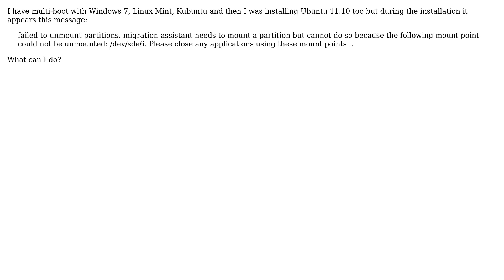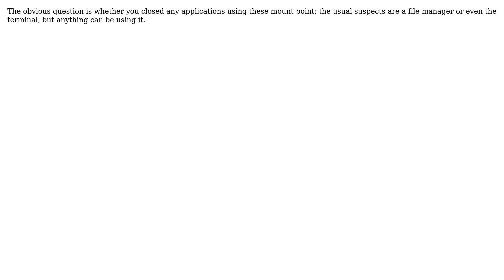Ubuntu: "Failed to unmount partitions" during installation Ubuntu 11.10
With thanks & praise to God, and with thanks to the many people who have made this project possible! | Content (except music & images) licensed under cc by-sa 3.0 | Music | Images & others | With thanks to user Olli user Marty Fried user dd87 and the Stack Exchange Network Trademarks are property of their respective owners. You are responsible for your own actions.